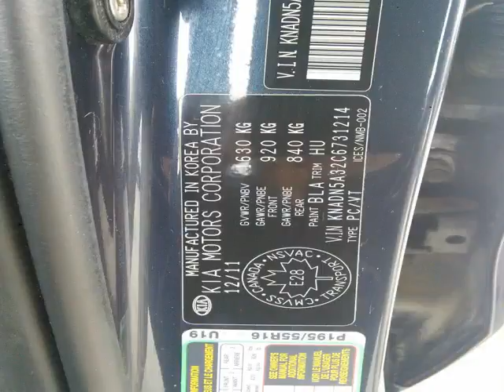Kia of Owen Sound - 2012 Kia Rio5 EX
Kia of Owen Sound - 2012 Kia Rio5 EX 16081A